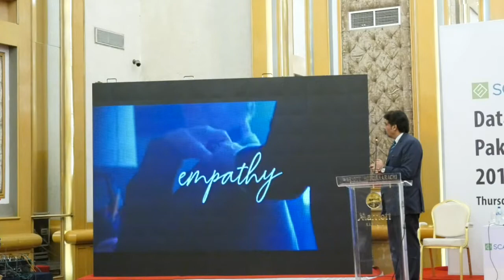Speech by Saquib Ahmed, Country Managing Director, SAP Pakistan at DataCon Pakistan 2019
First Data Conference of Pakistan attended by more than 200 C Level and senior Executives of the country. 20+ Speakers, 2 Panel Discussions and 12 presentations on AI, Data, Data Analytics, Data Modernization, Strategy on Data Investment and Data Science.